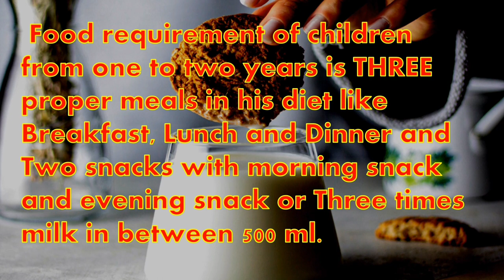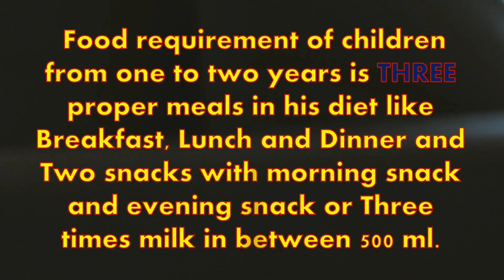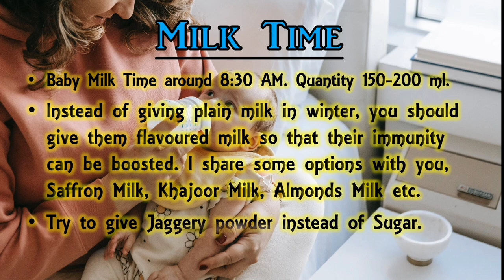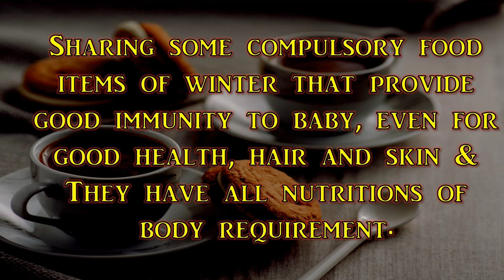Winter Daily Routine & Diet Chart for 1 to 2 year Baby / Winter diet plan for baby & kids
indian winter food for babies, winter food for babies, food for 1 year baby in winter, winter baby food recipes, baby food in winter in india, baby food in winter

parenting, babyfoodrecipes, babyfood, weaningfoods, CoughandCold, KidsHealth, foods for cold and cough, coughandcoldinkids, foods to eat during cough, what to eat during cold and cough